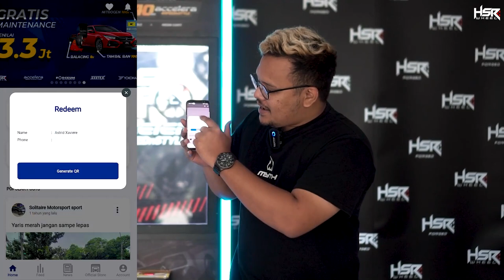Obrak Abrik Toko Bursa Second Velgnya Kaya Baru Semua!